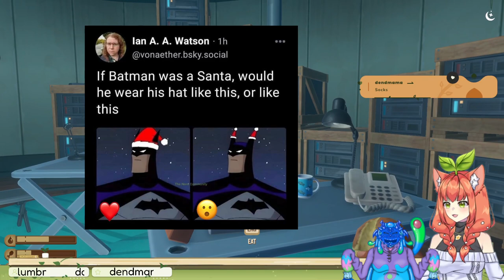Raft mp | 13 | Livestream VOD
WE EVEN GOT TO UTOPIA